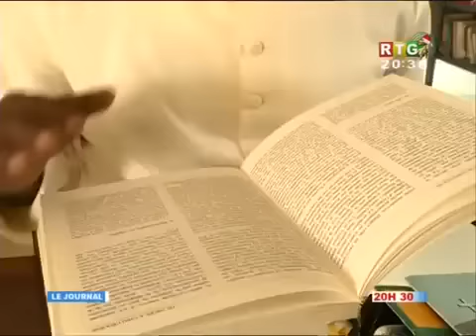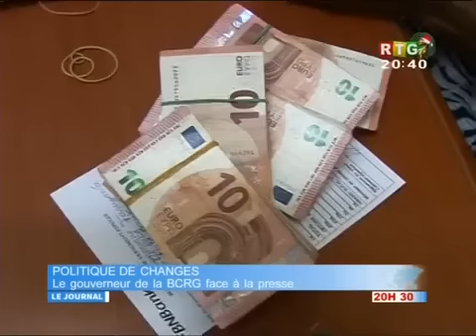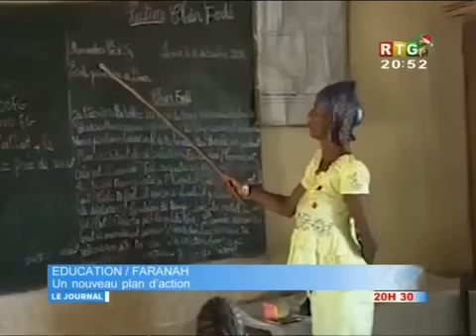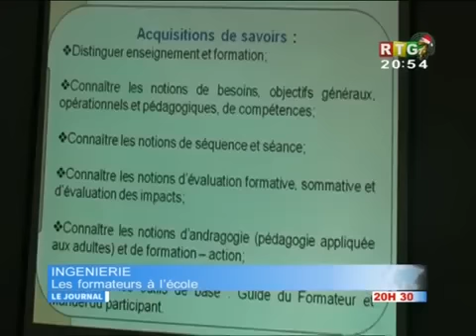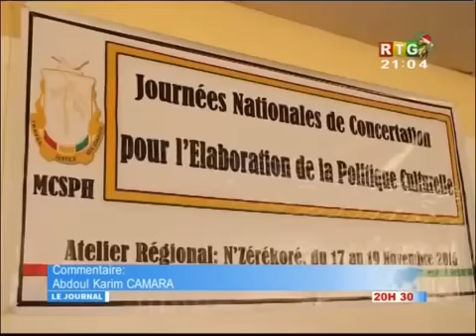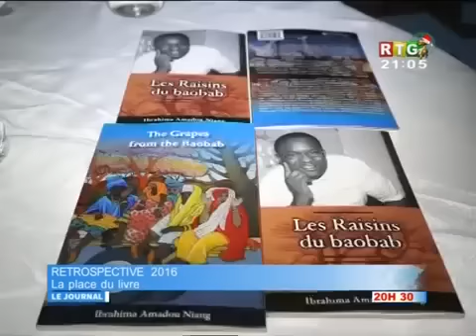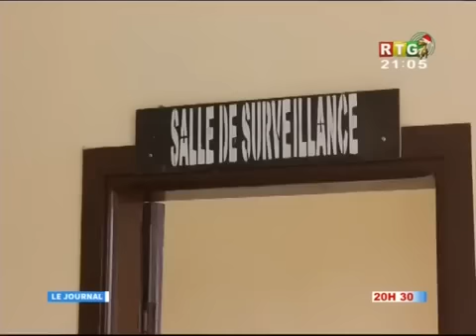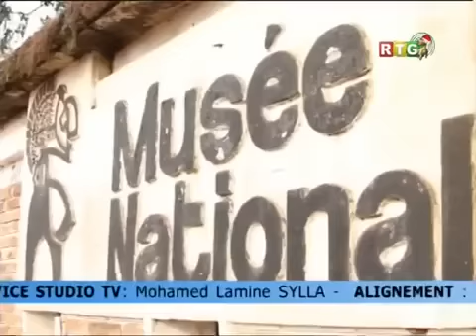Le JT du 24/12/2016 de la RTG Koloma